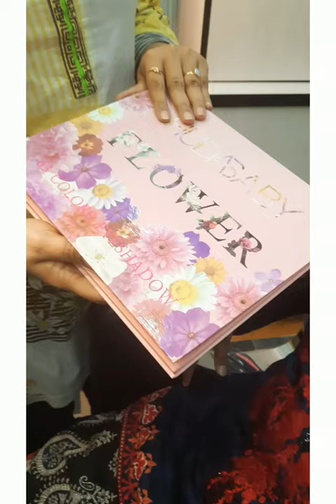soft gliter makeup look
using differents makeup products i will show you in video
kashees foundation number 10 and 07
kashees compact pink powder
kashees maskara
kashees water color number 05
kashees eye base
cristine blush
cristine contoring color
huda beauty eyeshadow pallate
pro studio brushes set